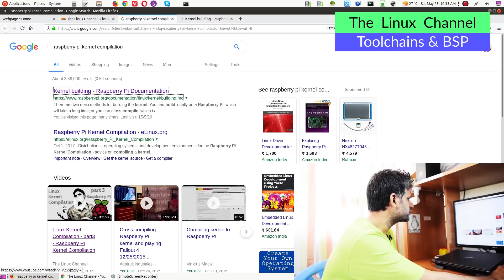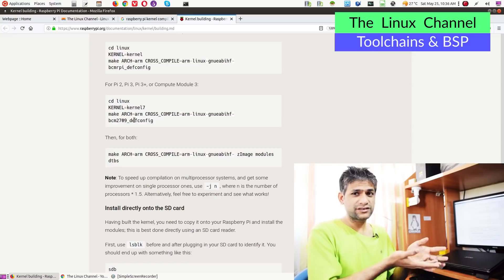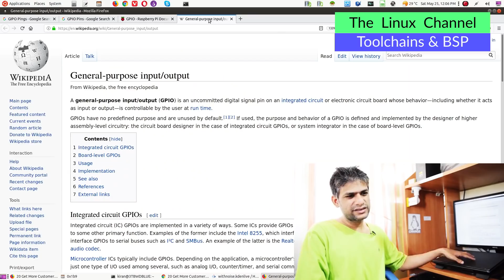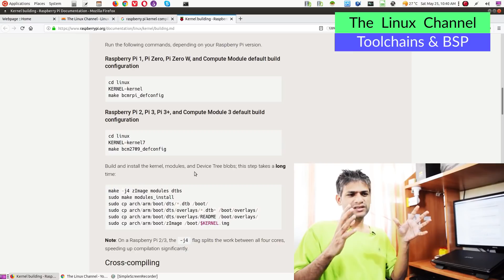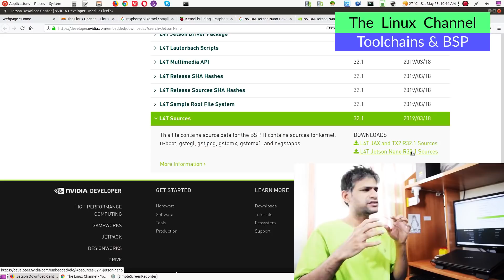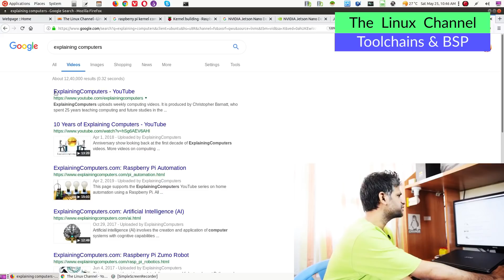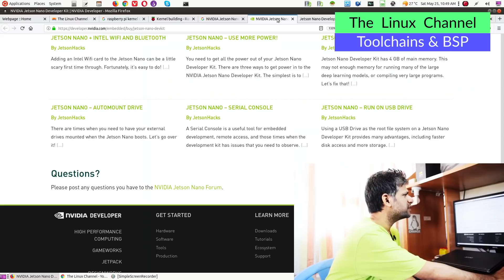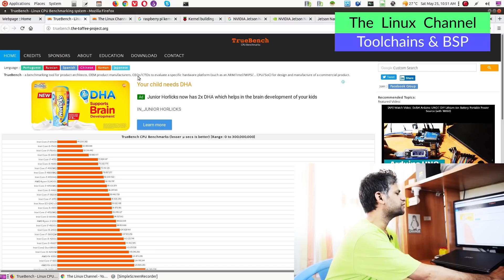0x1b9 What is a Toolchain | gcc Cross-Compiler | Libraries | BSP (Board Support Package) | Embedded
R E F E R